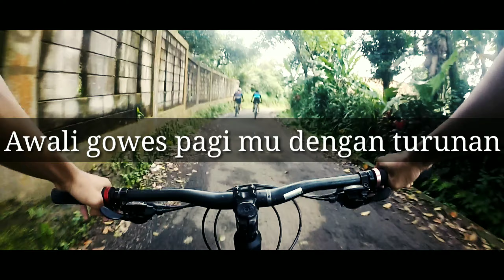AWALI GOWES MU DENGAN TURUNAN DI JAMIN BAHAGIA . MTB XC / HARDTAIL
AWALI GOWES MU DENGAN TURUNAN DI JAMIN BAHAGIA . MTB HARDTAIL